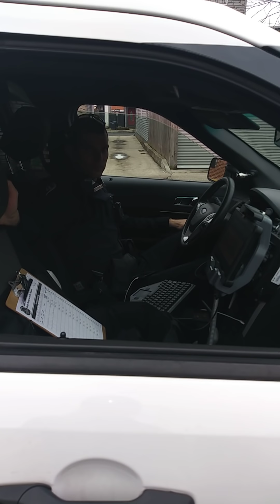Chewing Dip, He High at Work!!! Dc Police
Chewing tobacco gives you a buzz and should be a violation just like chewing gum is.